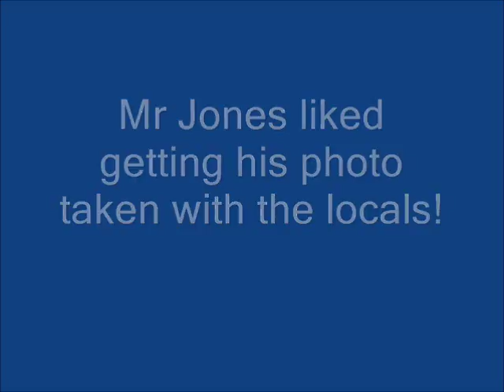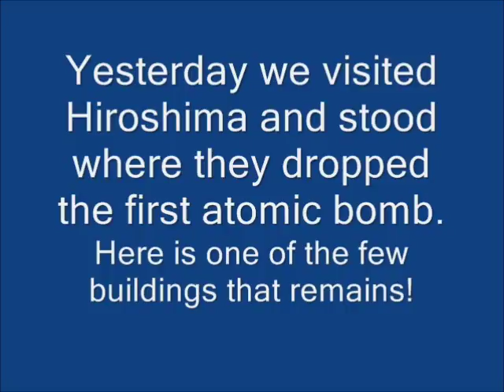Japan Trip 2012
A video from students and teachers visiting Japan in 2012